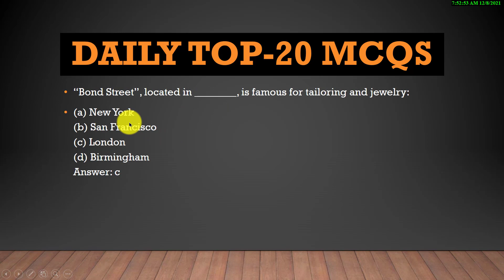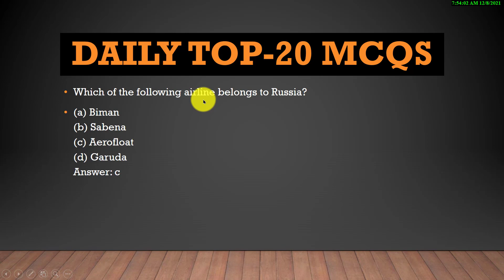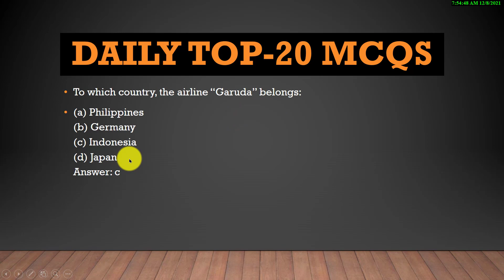Daily Top-20 MCQs &for CSS screening test & for CSS, PMS, PCS, FPSC and related Exams #08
Dear Aspirants, MCQs happen to be the game-changer for every candidate. High scores in MCQs can prove to be the difference-maker between qualifying and non-qualifying; as well as between allocation and non-allocation. Therefore, they should be given their due importance and must be prepared along with descriptive topics.
The video includes:
- Importance of MCQs in CSS exams
- Smart way to prepare mcqs foe CSS exams